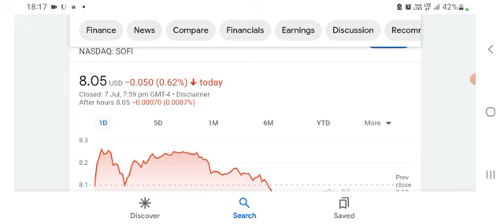⚠ SOFI Stock (SoFi Technologies stock) SOFI STOCK PREDICTIONS SOFI STOCK Analysis sofi stock news